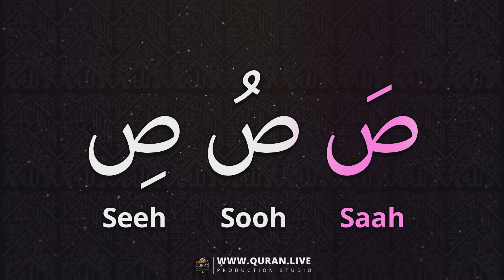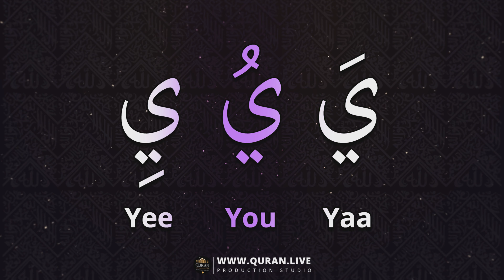2021 Arabic alphabet rhyme for kids with Zer Zabar Peash or Fatha Damma Kasra Alif Ba Ta | Lullaby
2021 Arabic alphabet rhyme for kids with Zer Zabar Peash or Fatha Damma Kasra Alif Ba Ta | Lullaby

Transliterated
̛ālif ا
bā̛ ب
tā̛ ت
thā̛ ث
jim ج
hā̛ ح
khā̛ خ
dāl د
zāl ذ
rā̛ ر
zāy ز
sin س
shin ش
sād ص
dād ض
tā̛ ط
ẓā̛ ظ
ain ع
ghain غ
fā̛ ف
qāf ق
kāf ك
lām ف
mim م
nun ن
hā̛  هـ
wāw ه
yā̛ ي
hamza ء

Official Video of Quran.Live